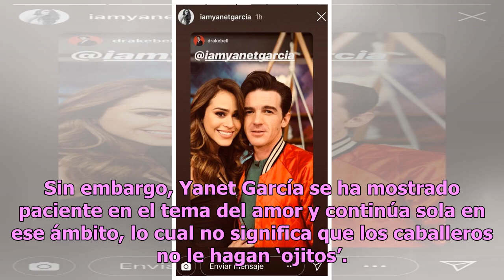Captan a Yanet García muy acaramelada con Drake Bell (FOTO)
Yanet García es una de las conductoras más cotizadas de la televisión mexicana y desde que terminó su romance con Douglas Martin los ojos de los solteros están puestos sobre ella más que nunca. Sin embargo, Yanet García se ha mostrado paciente en el tema del amor y continúa sola en ese ámbito, lo cu...